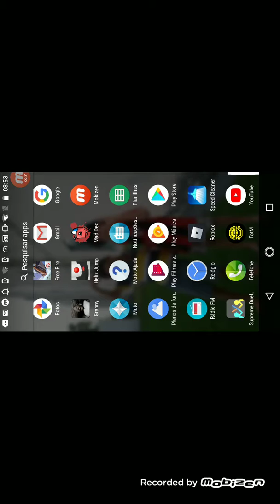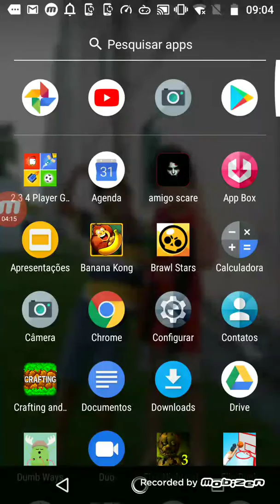Iuta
Pe dro.  Davi